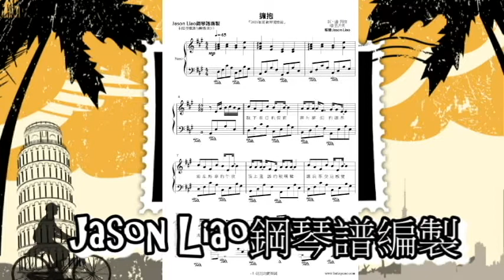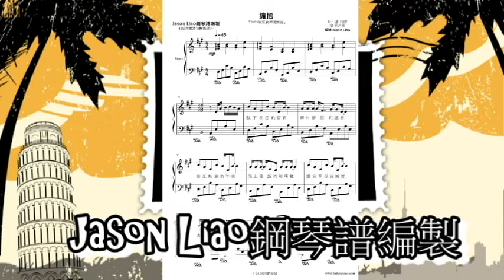五月天 擁抱 鋼琴譜編製 NO.182 鋼琴獨奏譜 Jason Liao編譜工作室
價目參考如下:
1.流行琴譜彈奏譜:  一般編譜訂價為一分譜 NT 900，視難易度而增加或減少費用。
2.流行鋼琴伴奏譜: 一般編譜訂價為一分譜 NT 1200，視難易度而增加或減少費用。